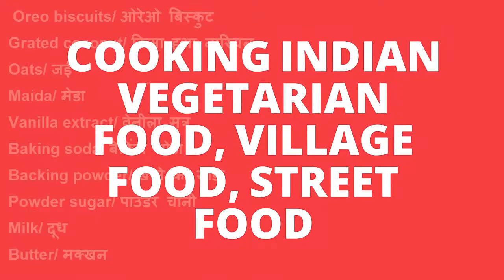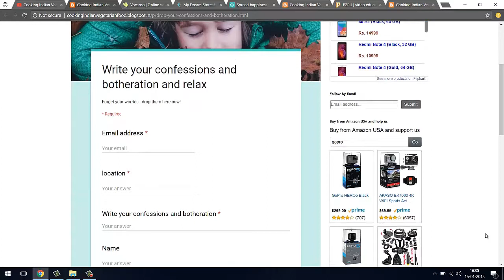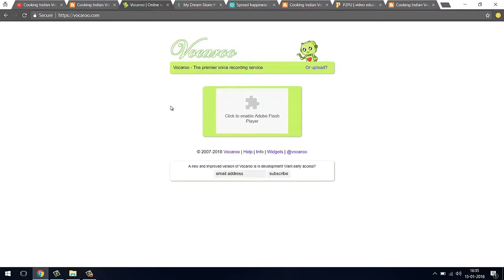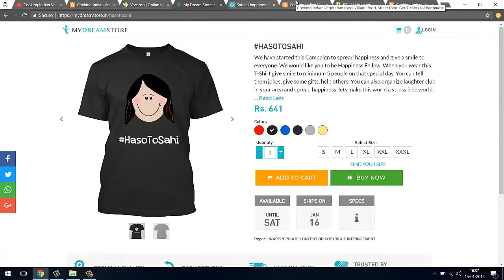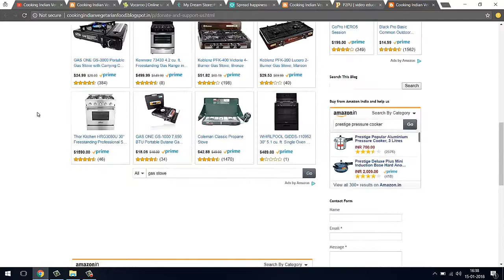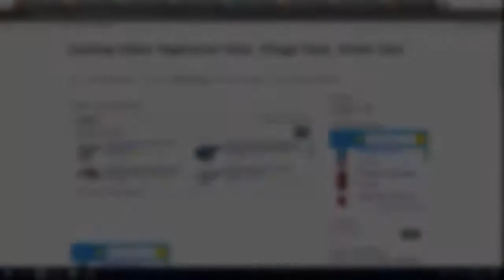Coconut Oats Oreo Zebra Striped Cake Recipe in Hindi - कोकनट ओट्स ओरेओ ज़ीब्रा स्ट्राइप्ड केक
Coconut Oats Oreo Zebra Striped Cake Recipe in Hindi

कोकनट ओट्स ओरेओ ज़ीब्रा स्ट्राइप्ड केक रेसिपी इन हिन्दी

Get T-shirts for happiness

Shop Cookware, Gas stoves, Kitchen Storage & Containers, Kitchen tools, Tableware, Bakeware and more using following link. Which help us to raise money to run this
channel.

Preparation time - Almost same as video length.

Serving

2-3 people

Ingredients:

Oreo biscuits/ ओरेओ बिस्कुट/ ઓરેઓ બિસ્કીટ
Grated coconut/ किसा हुआ नारियल/ ઘીલું નારિયેળ
Oats/ जई/ ઓટ્સ
Maida/ मेडा/ મેડા
Vanilla extract/ वेनीला सत्र/ વેનીલા અર્ક
Baking soda/ बेकिंग सोडा/ ખાવાનો સોડા
Backing powder/ खाने का सोडा/ બેકિંગ પાવડર
Powder sugar/ पाउडर चीनी/ પાવડર ખાંડ
Milk/ दूध/ દૂધ
Butter/ मक्खन/ માખણ

sony tripod vct-r100

Vanguard Aluminium Tripod Espod CX 203 AGH With PISTOL GRIP BALL HEAD

CAUTION: PLEASE DON'T watch this video using earphones because we have not edited audios of pressure cooker whistle and other noises.

quaker oats cake recipe

healthy oats cake

oatmeal cake

lazy daisy oatmeal cake recipe best

eggless oats cake

moist oatmeal cake

grandma's old fashioned oatmeal cake

oatmeal cake recipe without flour